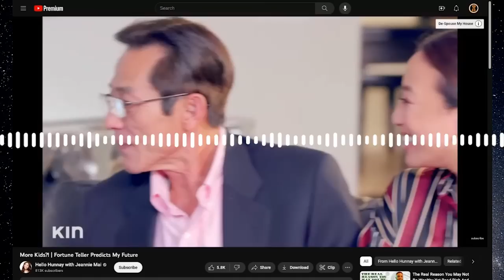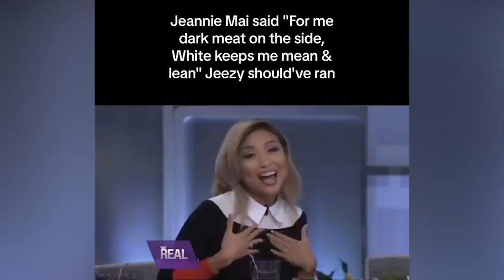Jeezy, you can NOT Escape: A Divorce Case Study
2nd Channel_ @wn2talk